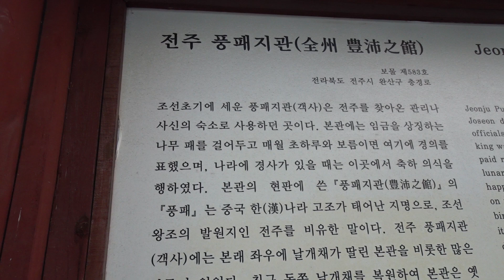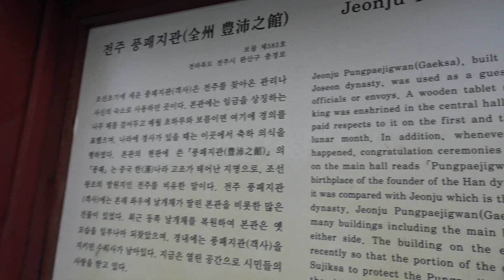전주 객사...全州客士 .. 전주 고사동..Jeonju Street.......Jeonju Walking..전주시내거리..Jeonju . 全州市). ...KOREA